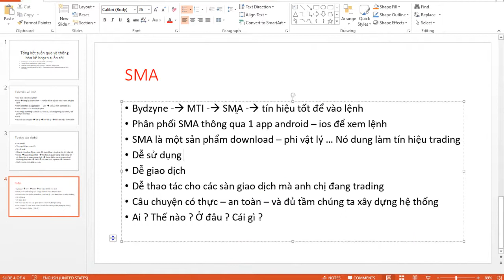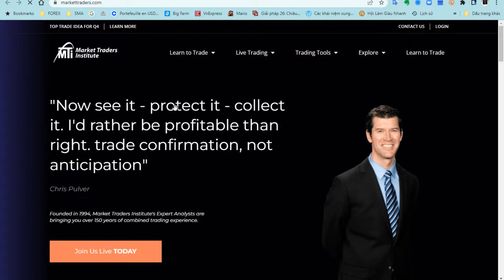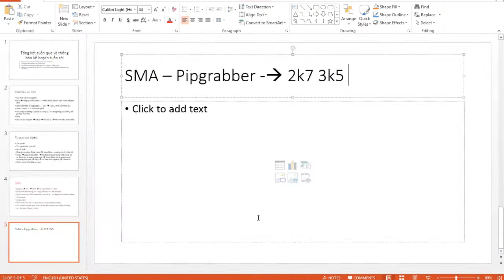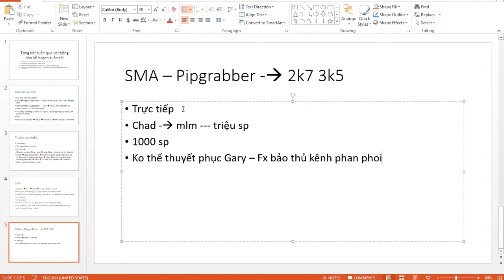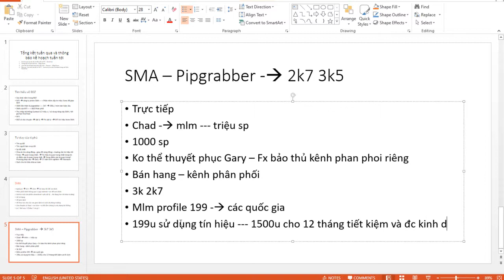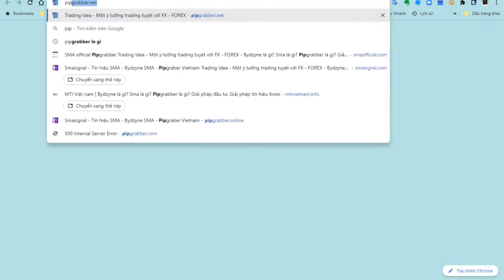P1 - Bài 3 - Vì sao chúng ta đang được sử dụng SP 199u của 2k7 [ Bydzyne Việt nam - David Học ]